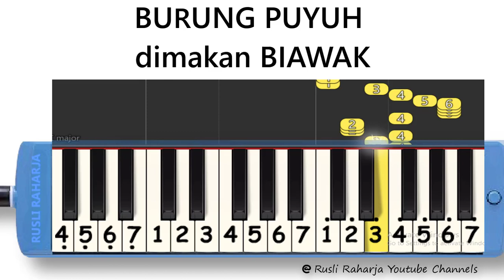burung puyuh burung Ketut dimakan biawak not pianika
not angka pianika burung puyuh burung Ketut dimakan biawak